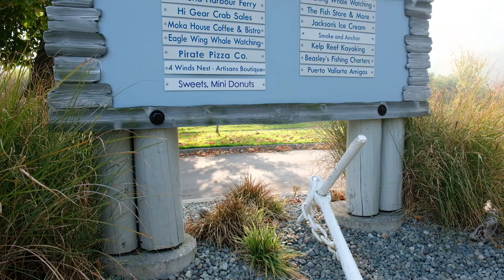Top 6 Things to do in Victoria, BC in ONE DAY + Helmcken Falls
A day in the CITY OF GARDENS, VICTORIA BRITISH COLUMBIA. If you only have 1 day to spend in this beautiful city, here's the TOP 6 Things To Do that you don't wanna miss and mostly are FREE !

Check out Helmcken Falls (4th Highest Waterfall in Canada) as well if you're visiting from Alberta. It's the BEST stop over.

Butchart Gardens is a must-see oasis. If you’re up for fun and relaxation then this place is for you. Next stop, Mt. Douglas Park, 23-minute drive from Butchart Gardens. It offers a 360-degree overlooking view of Victoria. They offer a lot of walking trails. But you can drive all the way to the top as well.
There were wildfires in California and Oregon  during our visit and that explains the smoky view.
After long walks, you’re starving, right? Food tripping at the Fisherman's Wharf is the coolest. Nice place to have a beer and chill. 19-minute walk from wharf is the Victoria’s Inner Harbour!  BC Parliament Buildings and Empress Hotel is literally across the street. A lovely place for a night walk especially when Legislature building is all lit. One day is definitely not enough to explore the beauty within Victoria, BC.